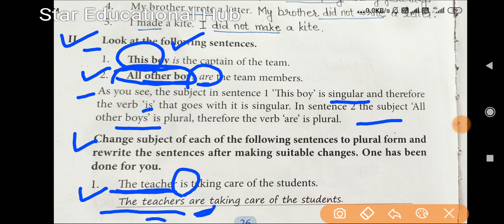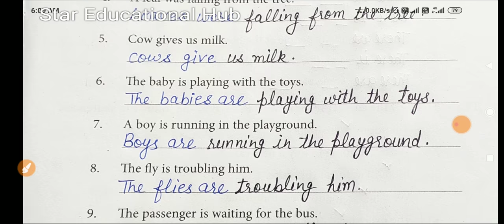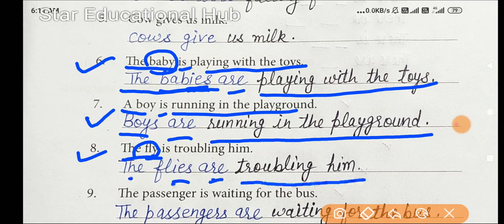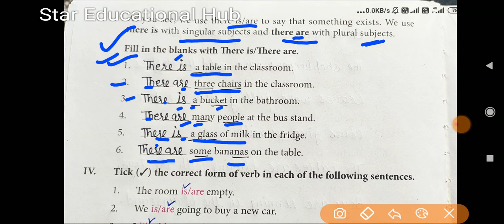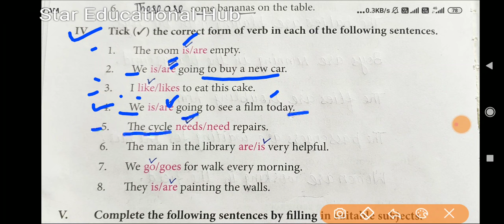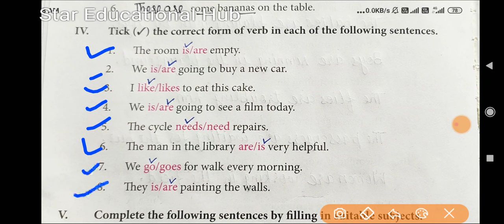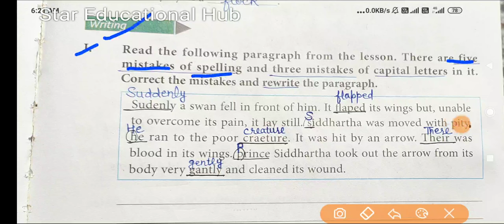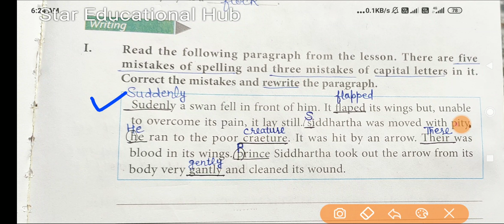Class-4; English; Lesson-3(The Saviour);back - exercise; page-26-29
Class-4; English; Lesson-3(The Saviour);back - exercise; page-26-29 by Reena ma'am